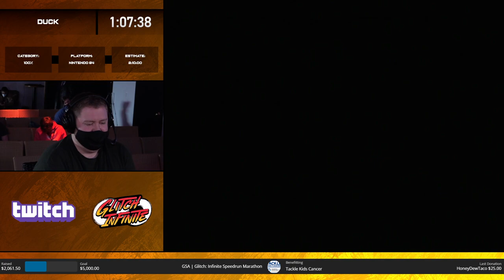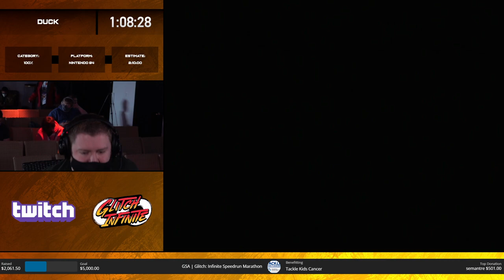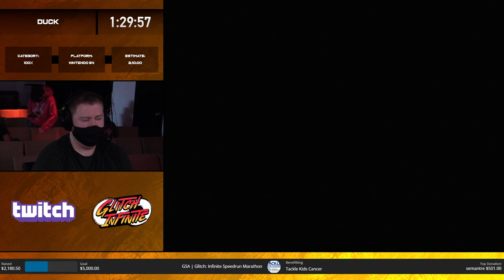Banjo-Kazooie 100% by Duck with commentary from Cheese and Trihex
100% speedrun performed live at "Glitch Infinite" raising money for Tackle Kids Cancer. Commentary by Cheese and Trihex. I was extremely excited to be asked to perform my Banjo-Kazooie run alongside other great runners at this event such as Lilkirbs, Averagetrey, 360Chrism, EZScape, and Feinberg.